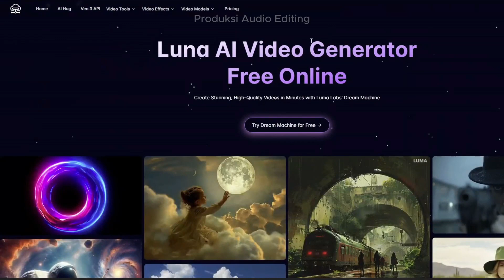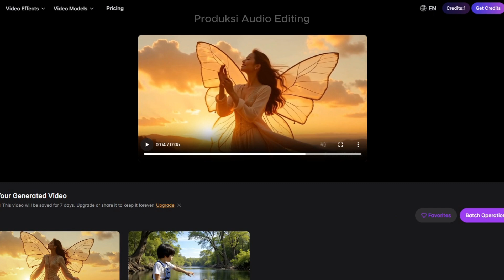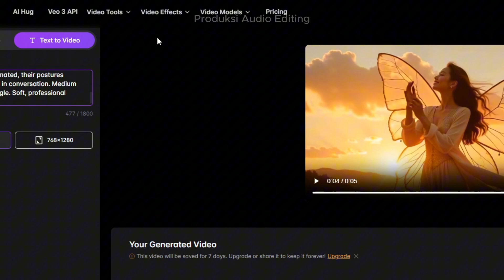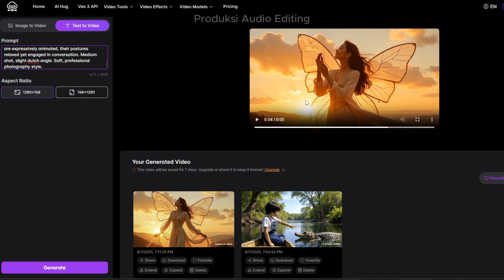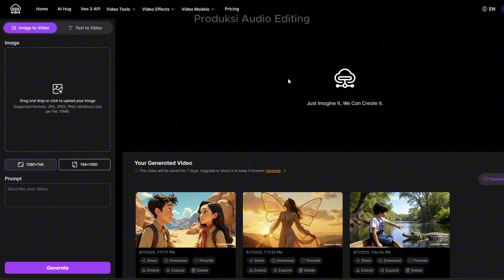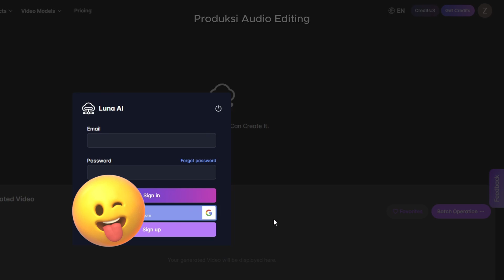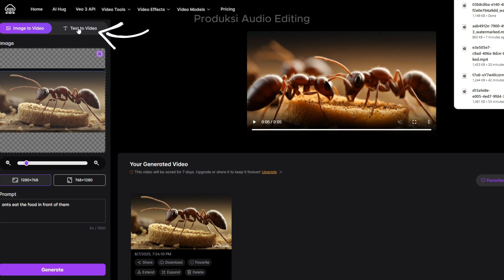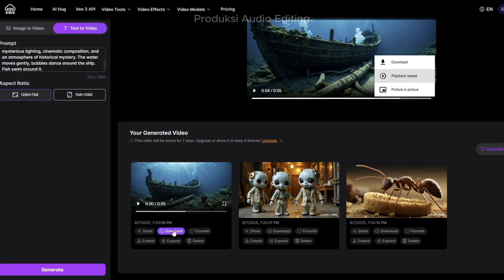CARA BUAT VIDEO AI GRATIS BENINGNYA GILA GILAAN LUNA AI | PRODUKSI AUDIO EDITING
🌹Yang akan Kamu pelajari di sini:
1. Cara membuat video dengan teks to video
2. Cara membuat video, image to video
3. Trik supaya ngedapetin gratis lagi kalo kredit habis.

😍Ini akan meningkatkan kemampuanmu membuat VIDEO. Kamu semakin kreatif !
Ini cocok untuk saluran YouTube, video -film  atau Penceritaan lainnya, untuk Instagram, Tiktok, Facebook dll. Ayo, hidupkan animasimu sendiri !
💝 Kalau mau mendapatkan VIDEO KHUSUS, Kamu bisa menjadi Pelanggan Channel ini . Klik saja Tulisan " Gabung / Join " di bawah video ini, lalu ikuti langkahnya, sangat mudah. Kamu akan mendapatkan Video Khusus yang Tidak Dibuka untuk Umum dan special layanan lainnya. Terendah Rp. 39.900.
🎙️🎧💻 Kami berafiliasi dengan beberapa produk yang Kami anggap berkualitas dan cocok untuk Anda, serta hanya beberapa saja yang Kami tag dan Kami anggap bagus secara penjualan dan rating. Kami mendapatkan komisi dari penjualan tersebut. Tanggung jawab sepenuhnya pada Penjual.